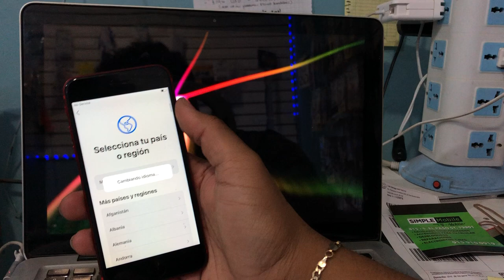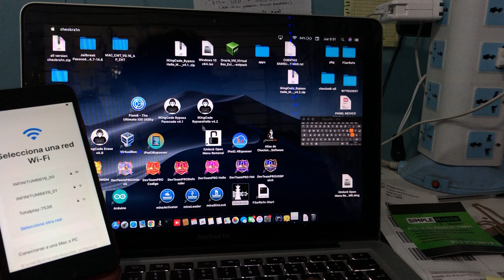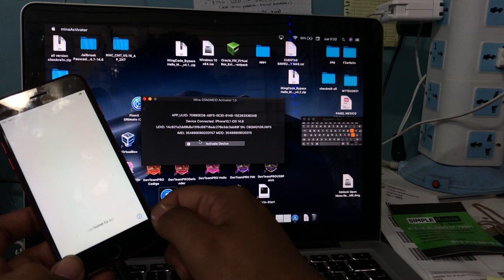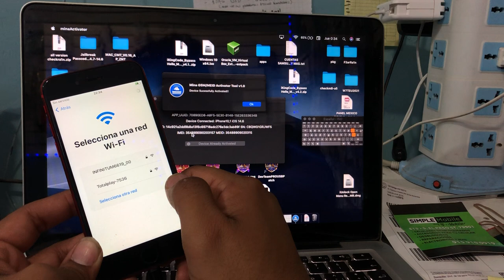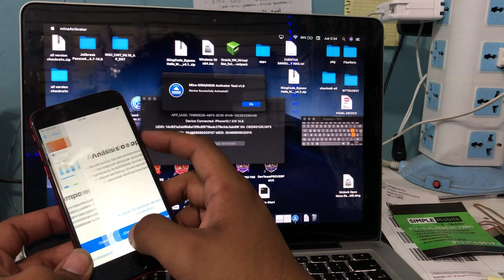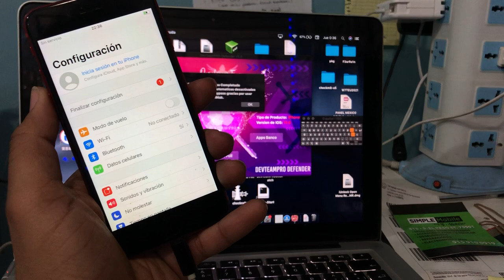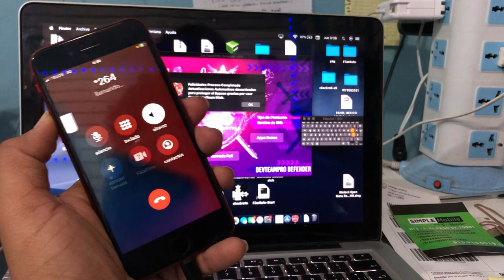BYPASS MEID/GSM SEÑAL | IOS 12 A IOS 14.8.1 | WINDOWS Y MAC OS | FULL UNTETHERED FIX SERVICIOS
BYPASS MEID/GSM SEÑAL | IOS 12 A IOS 14.8.1 | WINDOWS Y MAC OS

MODELOS SOPORTADOS
5S A X NORMAL
JAILBREAK

CONTACTO
🔥acceso a plataforma profesional manda Telegram:

ignorar
Device compatible:
Phone 5s ,iphone 6, iPhone 6+
 iPhone 6S , iPhone 6S+ iPhone SE, iPhone 7, iPhone 7+ , iPhone 8 / iPhone 8+, iPhone X.